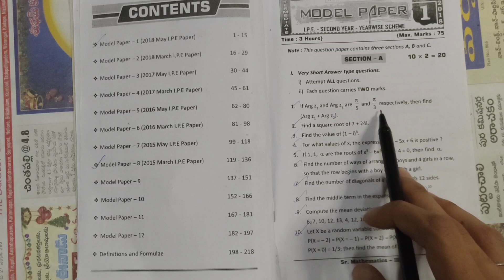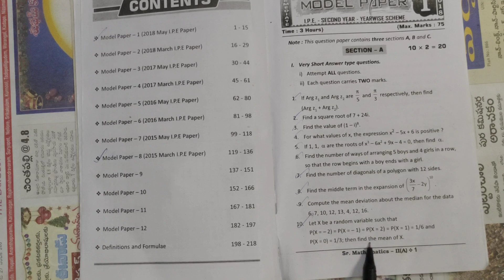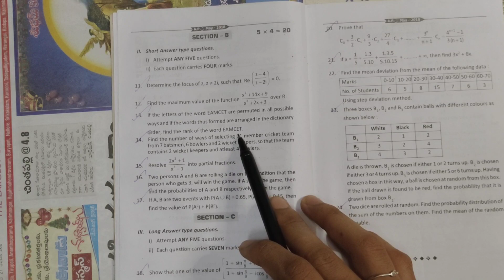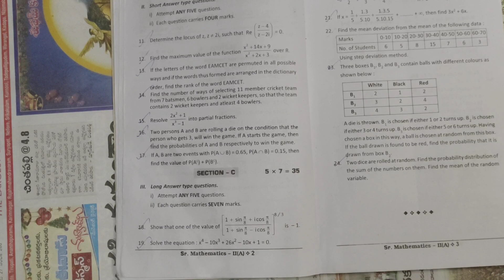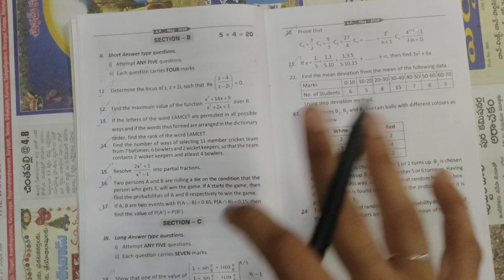Senior Inter Maths 2A Model Paper 1 / For IPE Examinations 2023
Hello everyone, in this video you know about Senior Inter Maths 2A Model Paper 1 / For IPE Examinations 2023

Similar Searches :